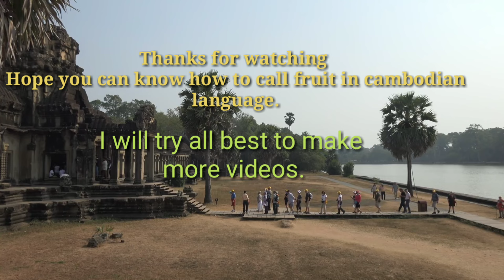Fruits in cambodian language_ Part1